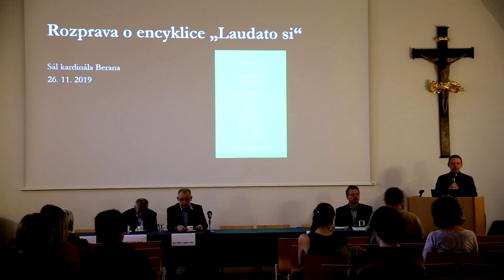Rozprava k Laudato Si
Panelová diskuse nad papežskou encyklikou Laudato Si se v úterý 26. 11. konala na pražském arcibiskupství. Nad encyklikou, ve které papež František kritizuje konzumismus a nezodpovědný rozvoj, se zamýšleli P. Marek Orko Vácha, bývalý ministr životního prostředí Ladislav Miko a vedoucí Sekce lesní správy Arcibiskupství pražského Milan Mochán.